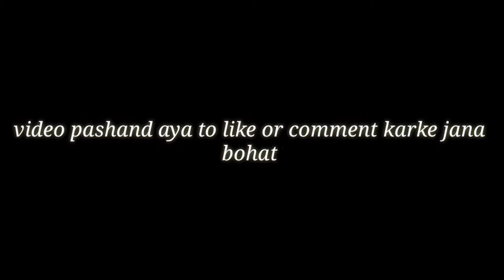ALOO CHAT SONG PUBG MONTAGE BEAT SYNC | IN KR VERSION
Hi

Hope you like my montage video , aloochat song montage

Edit video - kinemaster pro/Alight motion

IGNOR THIS
MONTAGE VIDEO,

pubg,pubgmontagevideo,newmontage,fortnight,callofdutty,pubgmontage,bestmontagegeever777,hitmewithyourbestshot,like777,montage,playerunkhownbatteground,montage of the day ,aftereffect,premierepro,manual Indian how to edits montage video

INSTA I'D- crazy-rj-gaming

THANQU🙏🏻